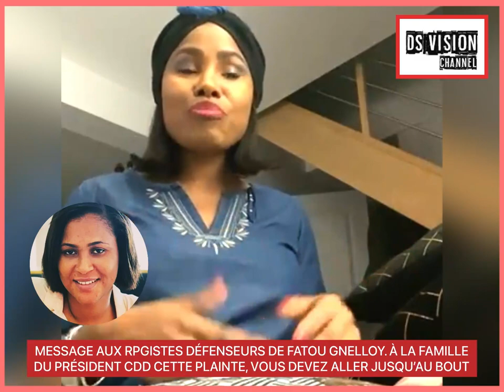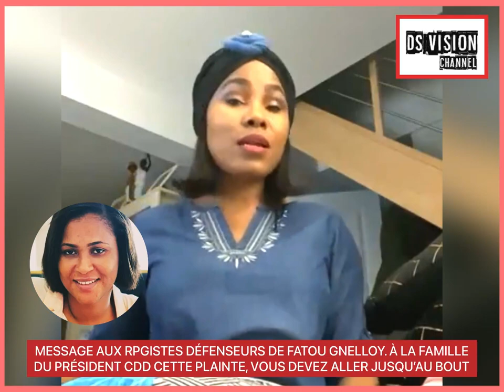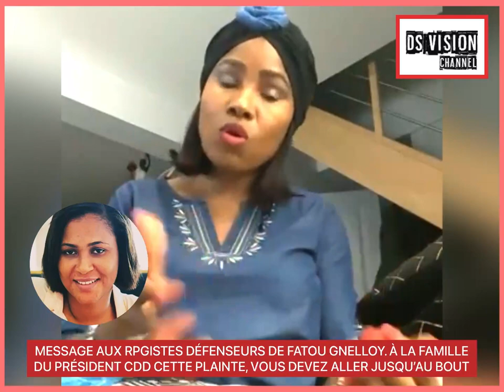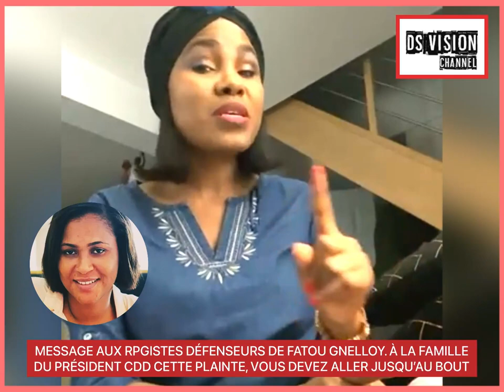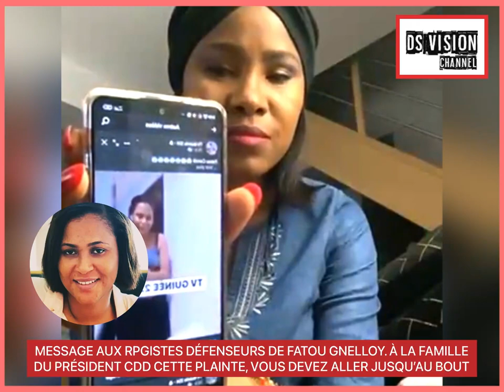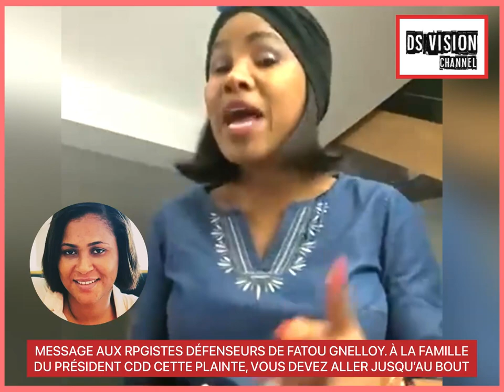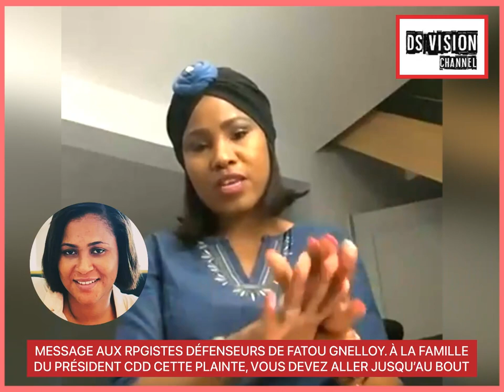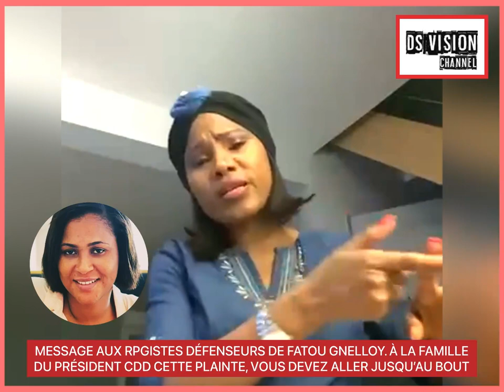🇬🇳 MESSAGE AUX RPGISTES. À LA FAMILLEDU PRÉSIDENT CDD CETTE PLAINTE, VOUS DEVEZ ALLER JUSQU’AU BOUT